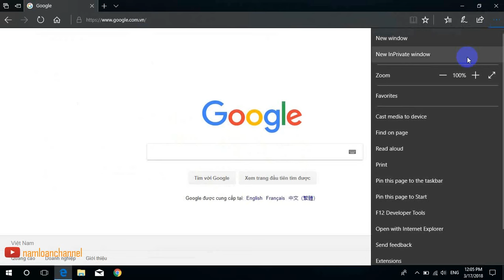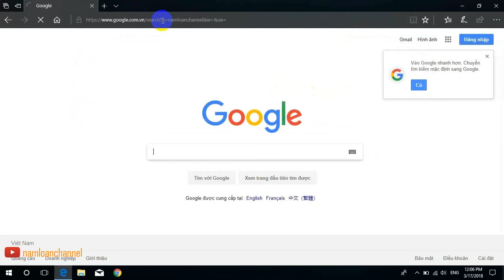Thay đổi công cụ tìm kiếm mặc định trên Microsoft edge Windows 10 | namloan✔️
✅ Thay đổi công cụ tìm kiếm mặc định trình duyệt Edge cho Windows 10, bạn cần truy cập vào trang web tìm kiếm mà bạn muốn thêm vào. Đầu tiên, nhấn vào thanh địa chỉ và đi đến Sau đó làm theo các bước sau
     ✔️ Bước 1: Mở Edge và nhấp vào nút ở phía bên phải có ba dấu chấm vào và sau đó nhấp vào Settings ở phía dưới.
     ✔️ Bước 2: Một bảng điều khiển sẽ được tải lên bên phải và bạn cần phải di chuyển xuống dưới và click vào View Advanced Settings.
     ✔️ Bước 3: Di chuyển xuống cho đến khi bạn nhìn thấy thiết lập Search in the address bar with và sau đó nhấp vào Add new.

✅ Khắc phục lỗi gõ lỗi chữ, giật, lag trên trình duyệt Microsoft edge của Window 10